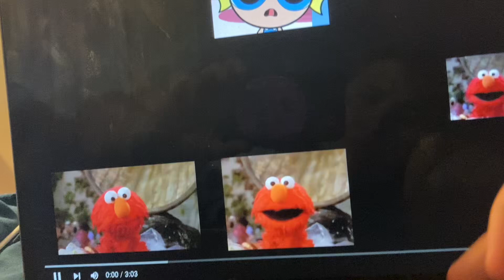Welcome to Grouchland